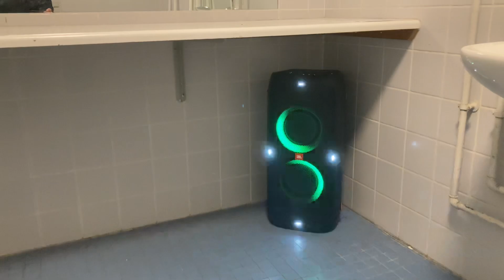JBL PARTYBOX 310 CRAZY BASS TEST AT SCHOOL 😱